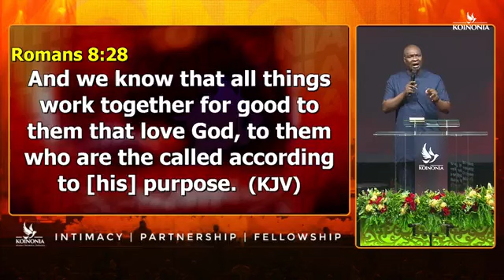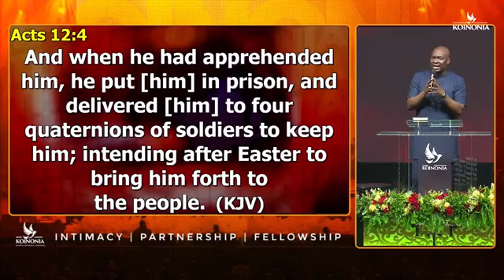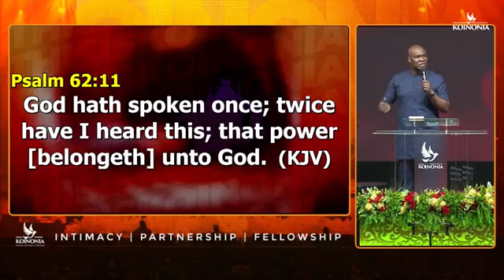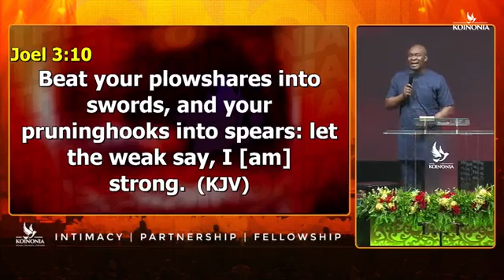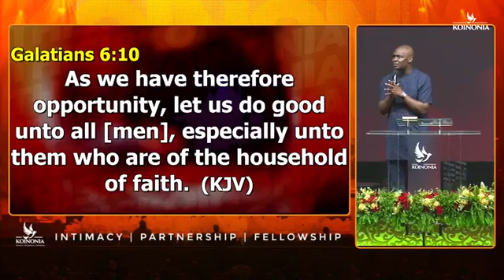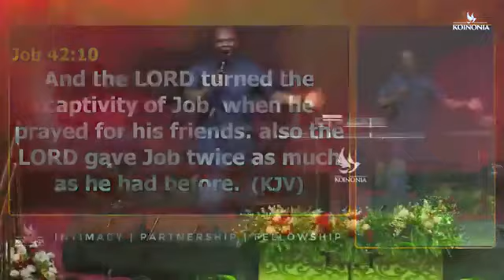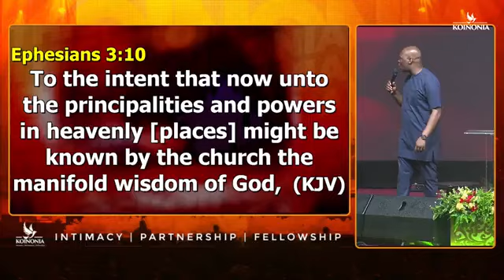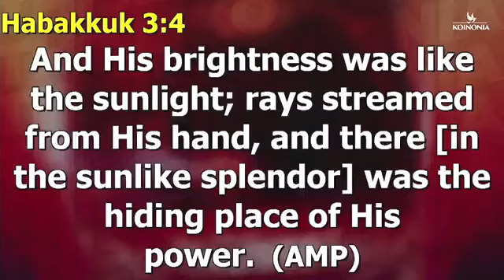THE AFFLICTIONS OF THE RIGHTEOUS: APOSTLE JOSHUA SELMAN || KOINONIA 4TH JUNE 2023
Many are the afflictions of the righteous, but God delivers them from them all